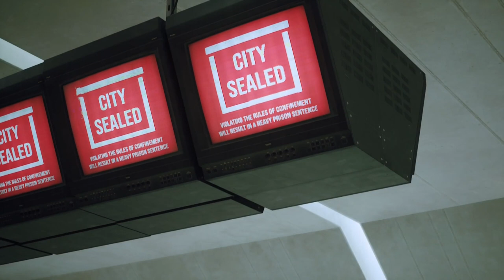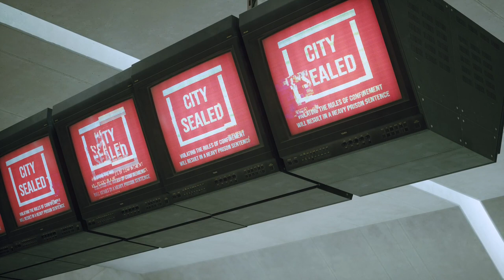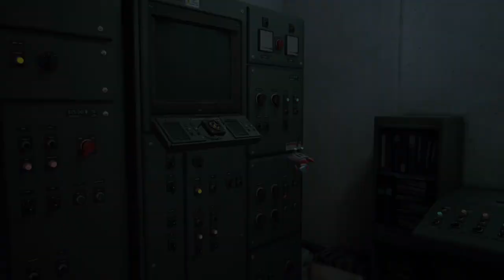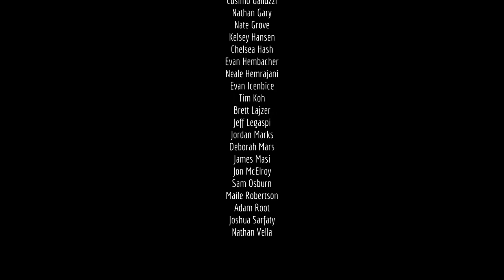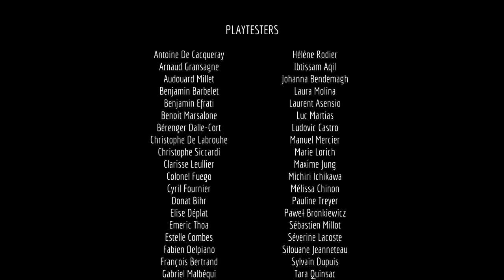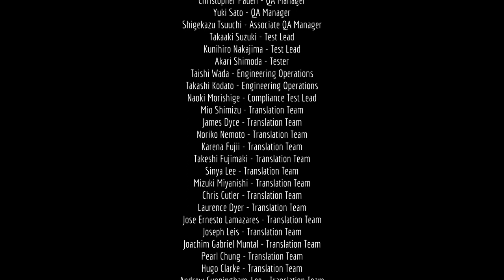Stray 😺 013: Die Außenwelt (Ende) | Blind Lets Play